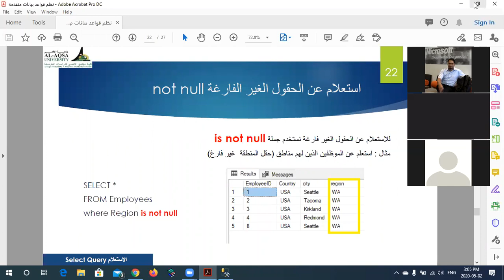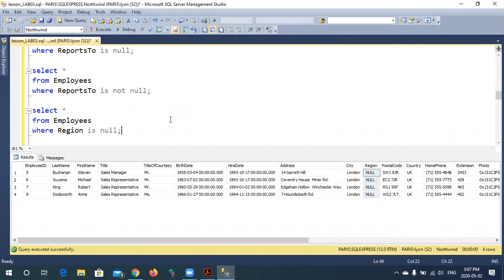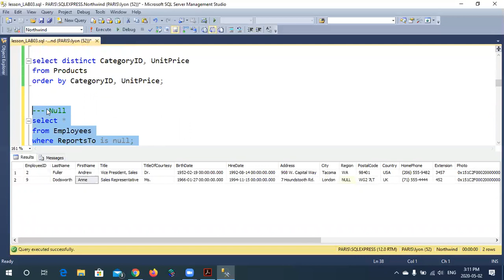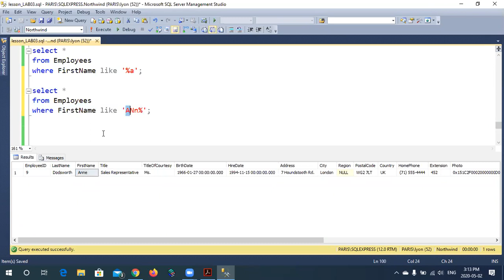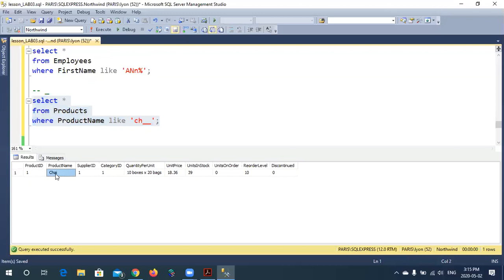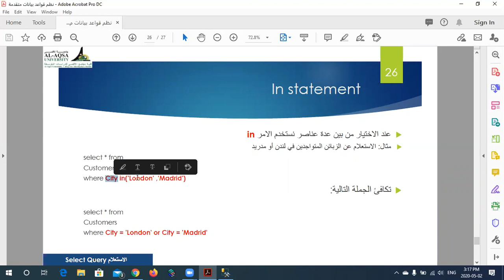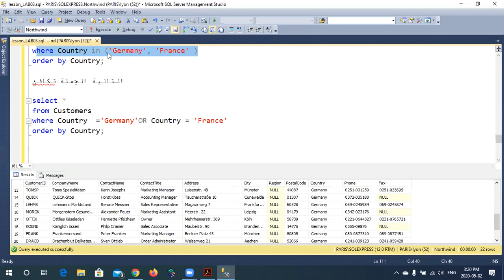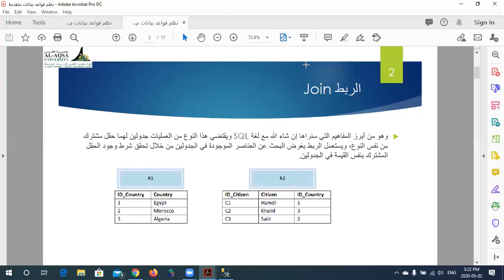استعلامات SQL | أنواع الاستعلامات في SQL | أمثلة استعلامات SQL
مساق: نظم قواعد بيانات متقدمة